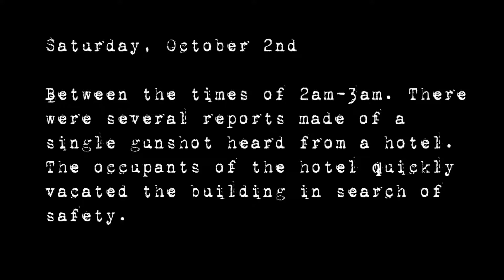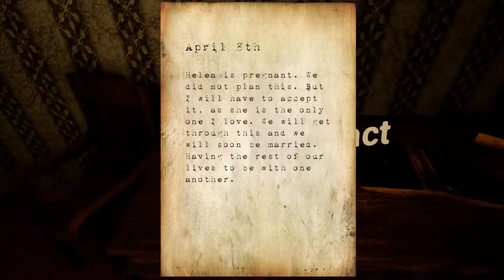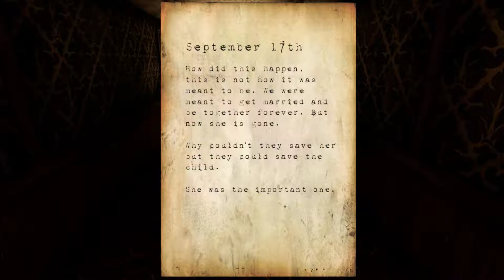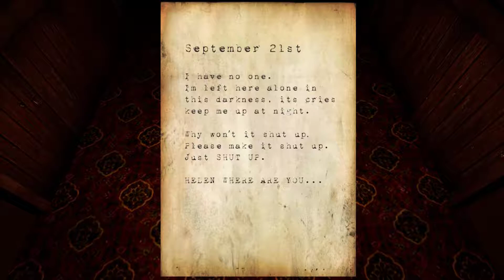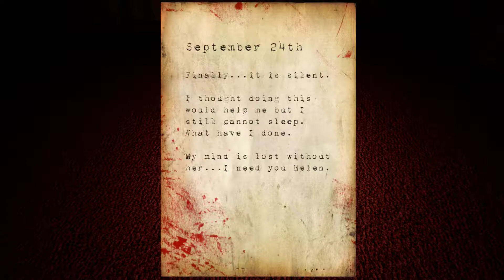THAT WAS IT?!!?! GMOD JUMP SCARES AND A DEAD BABY! {Hotel Remorse}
Check out the twitch stream as well!

I use a custom computer that is constantly changing peripherals, hardware, heck even software gets changed on a regular basis. So I will try to keep this list updated as well as I can.

Computer Specs:
     Case - Corsair Crystal Black Edition
     Motherboard - X470 AORUS GAMING 7
     Graphics Card - EVGA SuperClocked 2070
     Power Supply - EVGA 750 GQ
     Memory - G.Skill Trident Z RGB 32GB 3200MHz
     HeatSink - Cooler Master H212 Evo Black Edition
     CPU - AMD Ryzen 5 2600